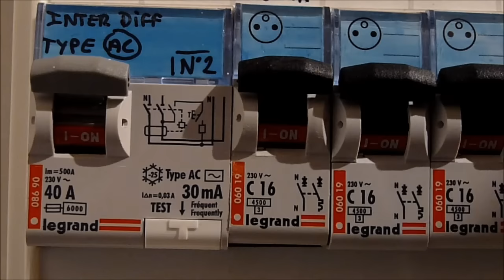⚠️DANGER! Guirlandes électriques de Noël!⚠️Certaines ne sont pas conformes !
⚠️Guirlande électrique de Noël en 230v danger!⚠️

-Risque d'incendie et d'électrocution.
-Double isolation absente, aucun respect des normes.
-230 Volts sans protection réel!
-Privilégiez une guirlande basse tension (genre 12V ou moins) avec un transfo ou un adaptateur qui se branche à la prise.
-Privilégiez la norme NF.

👉Solutions & Savoir-faire